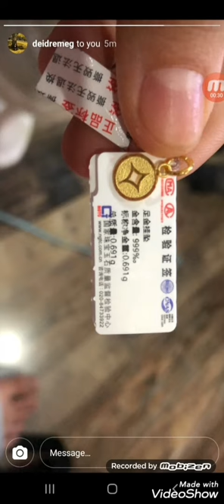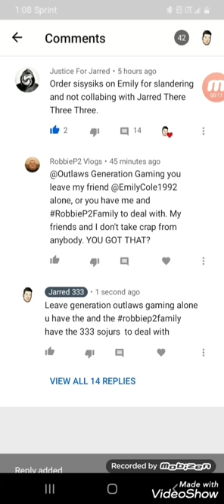robbiep2family vs 333sojurs please follow deidremeg on insta. and if have $1.50 by any chance